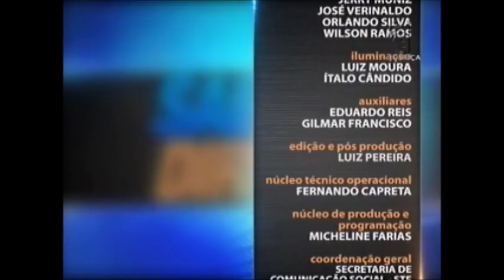Direito Processual do Trabalho - Polêmicas da Competência da Justiça Laboral - aula 3 (21/10/15)